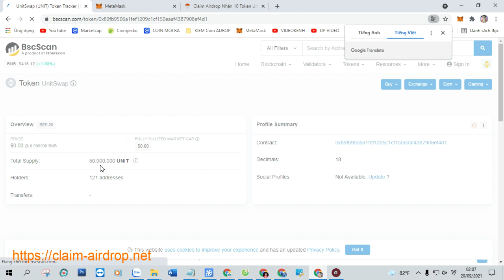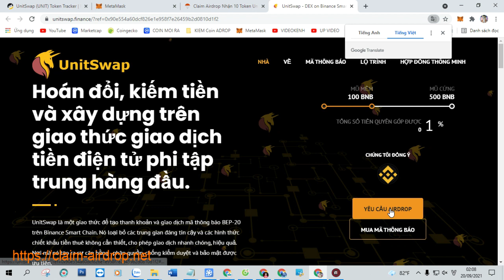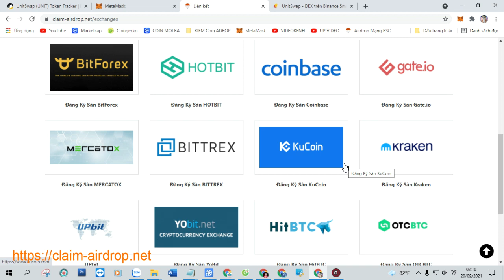Claim Airdrop Nhận 10 Token UnitSwap (UNIT), Mạng BSC Ví Trustwallet, MetaMaskk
+ Bước 1: Sao chép Contract :  0x89fb9506a1fef1209c1cf150eaaf4387908ef4d1

+ Bước 2: Truy Cập Web Tại Đây Click ( Claim Airdrop ) Nhận Token